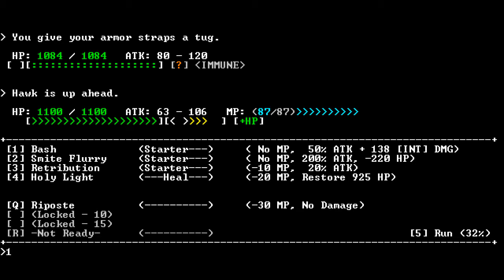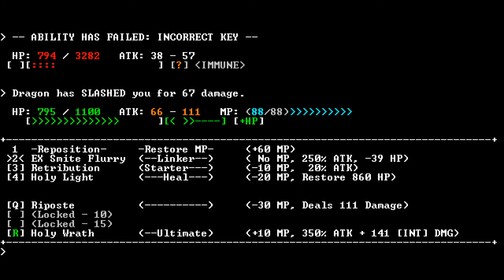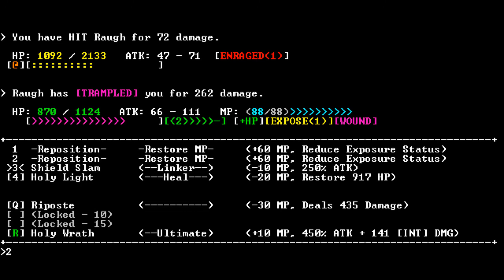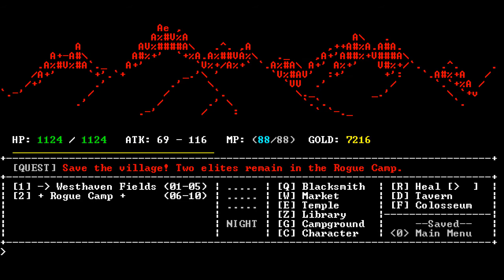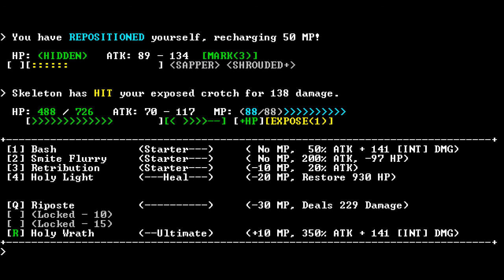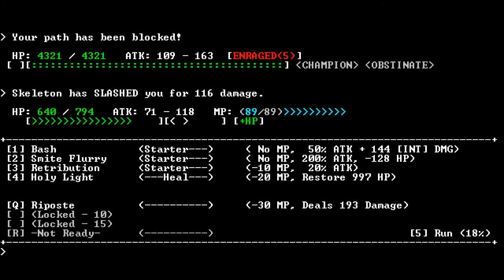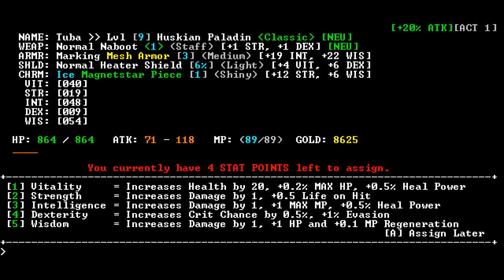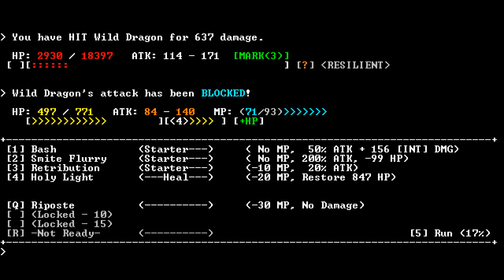AE: SanctuaryRPG: Black Edition #2 [Boss Fight!!]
Should I kill Lyssa?